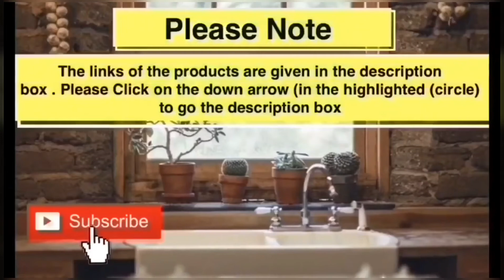Amazon Latest Space Saving Kitchen Organisers/Wall Racks/Baskets/decor/Amazon Household items#decor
PLEASE NOTE : Here I m giving link of almost similar products available at amazon. Some products links may vary from that of video.Just an informational video. Link provided here is for ur comfort so that you can view them easily on Amazon nothing to do with promotion

Link of some  similar products at Amazon here 👇👇

Hand press chopper

Silicon feet pads

Tooth paste squeezer

Border tape stickers

Coke dispenser

Cotton candy machine

Multipurpose spice rack

Tea infuser

Cereal dispenser

Noddles container

Shelf organizers wooden

Silicon ice cube tray

Collar liners

Expandable dish rack

Tooth brush adhesive holder

Outdoor table n chair foldable

Over sink dish rack

Sink waste stopper

Balcony hanger

👉Send us your video links via email and we will be happy to add them in our aggregate!

If you like this video then give a Thumbs up 👍